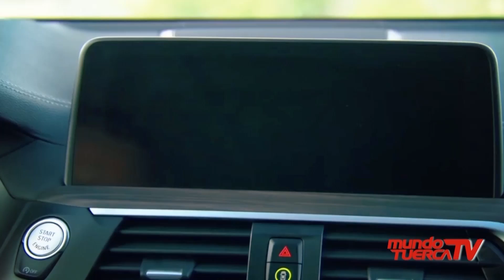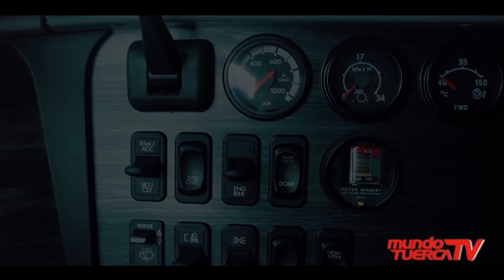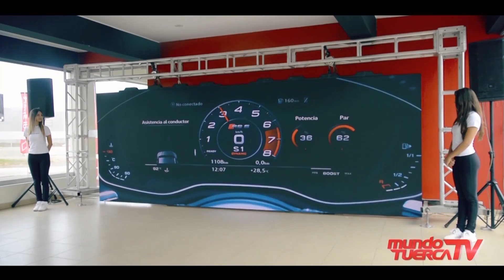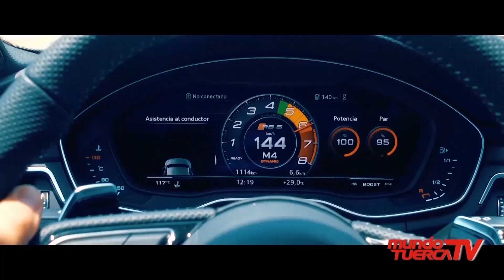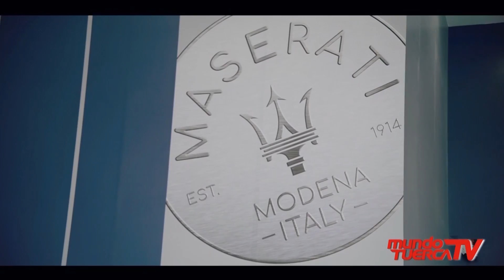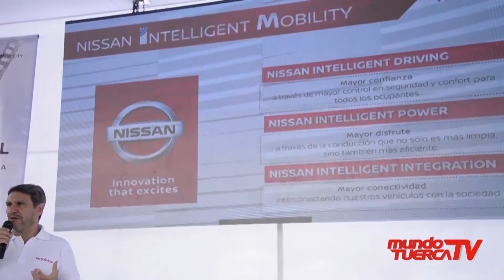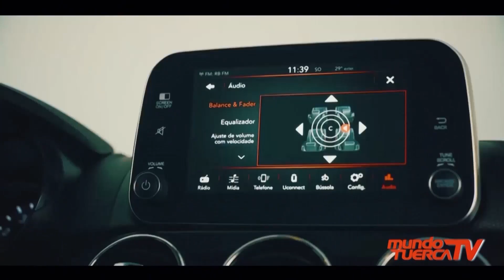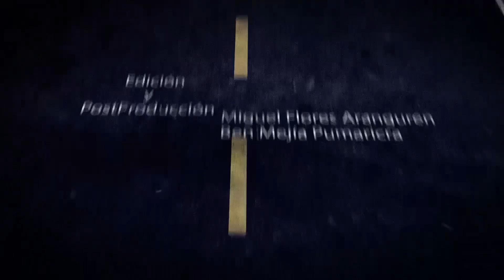Mundo Tuerca TV l Programa 63